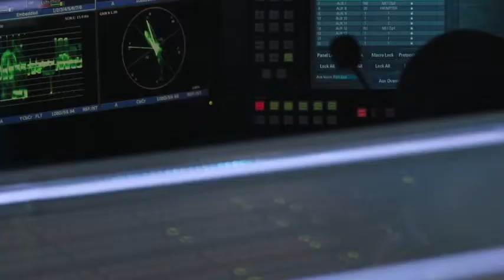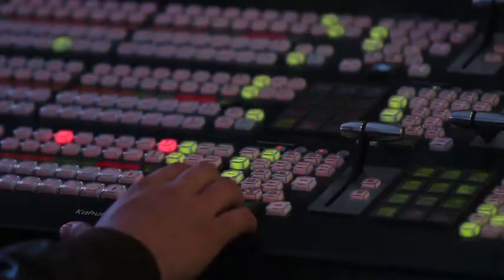Perfil: Loretta Ortiz Ahlf, aspirante a ministra de la Corte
Tiene licenciatura en Derecho en la Escuela Libre de Derecho y fue profesora de la Universidad Iberoamericana.   06 febrero de 2019

Te invitamos a ver el siguiente video:

Sujetos roban auto a punto de pistola en calles de Ecatepec